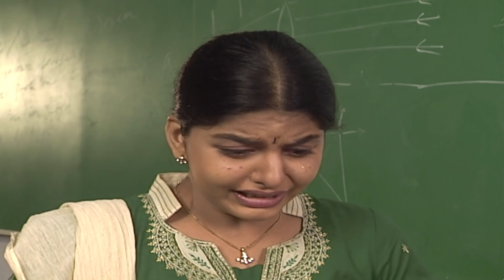Kolangal Episode 315, 27/11/2019